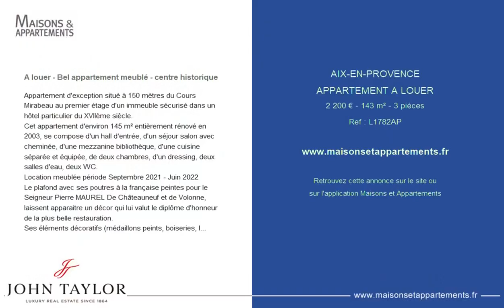AIX-EN-PROVENCE - APPARTEMENT A LOUER - 2 200 € - 143 m² - 3 pièce(s)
Référence : L1782AP

A louer - Bel appartement meublé - centre historique

Appartement d'exception situé à 150 mètres du Cours Mirabeau au premier étage d'un immeuble sécurisé dans un hôtel particulier du XVIIème siècle.
Cet appartement d'environ 145 m² entièrement rénové en 2003, se compose d'un hall d'entrée, d'un séjour salon avec cheminée, d'une mezzanine bibliothèque, d'une cuisine séparée et équipée, de deux chambres, d'un dressing, deux salles d'eau, deux WC.
Location meublée période Septembre 2021 - Juin 2022
Le plafond avec ses poutres à la française peintes pour le Seigneur Pierre MAUREL De Châteauneuf et de Volonne, laissent apparaitre un décor qui lui valut le diplôme d'honneur de la plus belle restauration.
Ses éléments décoratifs (médaillons peints, boiseries, lustre décoré, cheminée en marbre) témoignent de son passé fastueux. L'appartement baigne de lumière et offre de beaux volumes associés à une belle hauteur sous plafond.
Equipement tout confort. Lit kingsize.
Vaisselle et linge fournis.
Connection internet, télévision, enceintes bluetooth.
Proche des parkings La Rotonde et Mignet.
Tous commerces à proximité.

Cette annonce vous est proposée par l'agence JOHN TAYLOR Aix-en-Provence

|1889824|